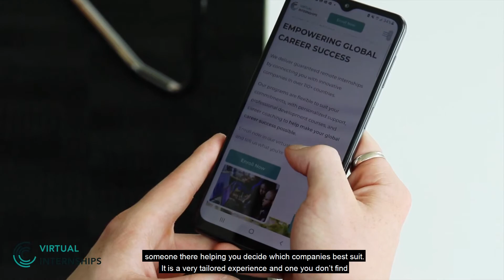How was your remote internship experience with Virtual Internships? - Sharing from John Passmore